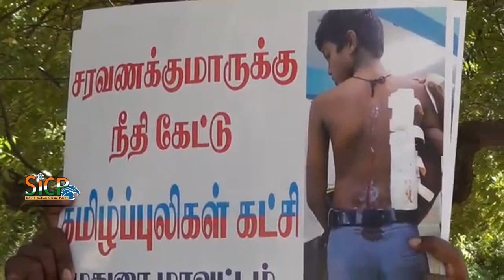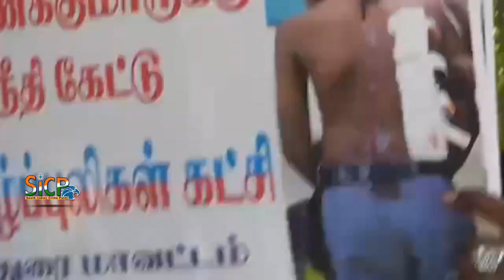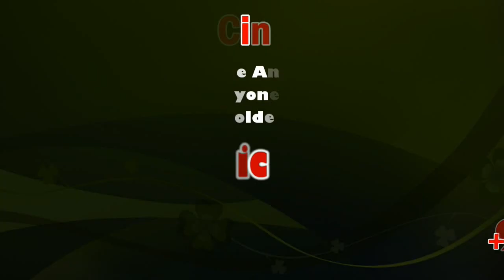Parents of dalit boy seek action against school | sicp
Dalit boy slashed on the back under treatment

His mother has sought a compensation of Rs. 2 lakh

When 14-year-old Ramesh* from Maravarpatti was waiting to buy ice cream at a bus stop half a km from the Government Higher Secondary school on Friday

The parents of the 14-year-old dalit boy who was attacked by his thevar community classmate have sought action against the school administration for its inaction. The parents sought protection for their son, alleging the Palamedu Government Higher Secondary School administration failed to act against students who discriminated their son in the name of caste. R Rasathi, the mother of victim R Saravanakumar, handed over a petition to the district collector. On October 11, her son was cut on his back by his classmate for questioning him for hiding a friend’s bag. “The student who attacked my son can be pardoned as his education could be affected,” Rasathi said.